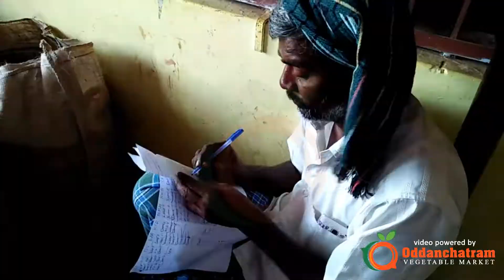Kalla Mango and Oorutu Mango Export Quality Review - Oddanchatram Vegetable Market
Daily Updated Price of Commodities – Oddanchatramvegetablemarket.com

It is very hard to maintain to verify the price of commodities, which are being sold in the marketplace. To overcome this general problem we have introduced Oddanchatramvegetablemarket.com that help the end user to cross-check the price list each day. The expert goes directly into the market by each day and cross check with each supplier maintains this price list. The purpose of these price lists to give transparent and clear information to end-users. This marketplace is too big for a layman to walk through and get an idea of prices. So instead he/she can simply go through the portal and check the commodity with the update price.

We have a list of the product such as Lemon, Tomato, Onion, Bellary, Beans, Lady Finger and much more are the list of vegetable of which you can get the latest price on the list. Oddanchatram market vegetable price list is something, which serves a wide range of audience daily onwards. You can also have the liability to compare the current prices with the old one.  These price lists are maintained daily onwards so there would not be any issues to find the desired vegetable with the current price. The page is maintained in Tamil as well as English to make it easier for local residents.

Here is the detailed list of vegetables for which we update price daily. There are even more vegetables, which are being sold from this market price, but these 50 vegetables are on higher demand in terms of daily sale and export.

List of Vegetables:

Lemon/எலுமிச்சை
Tomato/தக்காளி
Small Onion /சிறிய வெங்காயம்
Bellary/பெல்லாரி
Beans/பீன்ஸ்
Carrot/கேரட்
Lady Finger/வெண்டைக்காய்
Zucchini/சுரைக்காய்
White Pumpkin/வெள்ளை பூசணிக்காய்
Beetroot/பீட்ரூட்
Potato/உருளைக்கிழங்கு
Coconut/தேங்காய்
Green Chilli/பச்சை மிளகாய்
Cauliflower/காலிஃபிளவர்
Curry Leaves/கறிவேப்பிலை
Gourd/புடலங்காய்
Coriander/கொத்தமல்லி
Radish/முள்ளங்கி
Ginger/இஞ்சி
Butter Beans/பட்டர் பீன்ஸ்
Cabbage/முட்டை கோஸ்
Green Peas/பச்சை பட்டாணி
Bitter Gourd/பாகற்காய்
Nookal/நூக்கல்
Chaw Chaw/சவ்சவ்
Kovakkai/கோவக்காய்
Cluster Beans/கொத்தவரங்காய்
Gooseberry/நெல்லிக்காய்
Narthangai/நார்த்தங்காய்
Cucumber/வெள்ளரிக்காய்
Garlic/வெள்ளை பூண்டு
Gourd/பீர்க்கங்காய்
Small Tuber/சிறு கிழங்கு
Colocasia/சேப்பங்கிழங்கு